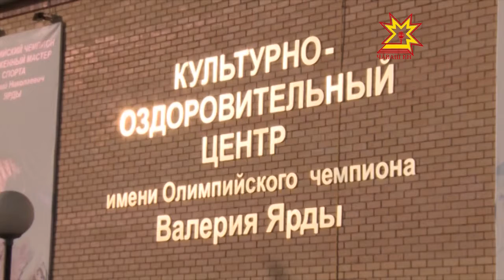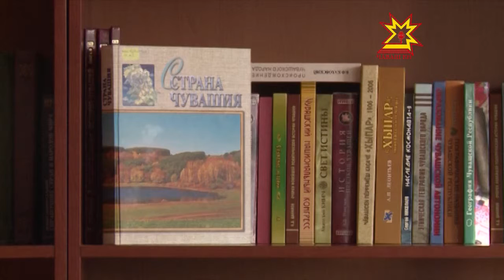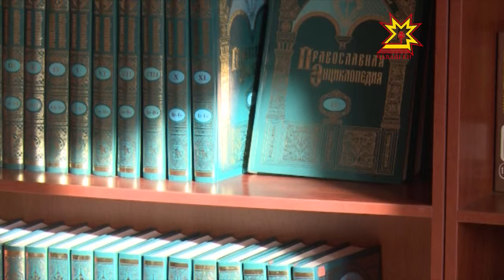Республика 29.10.2013 (на чувашском)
В выпуске:
- Вĕрентÿ министерствинчи брифинг
- «Раççей патриочĕ» конкурса пĕтĕмлетрĕç
- Комсомол çуралнăранпа 95 çул
- Культура - спорта пăхăнса